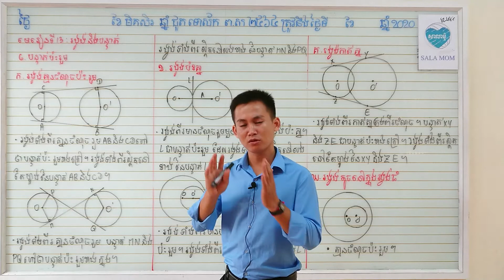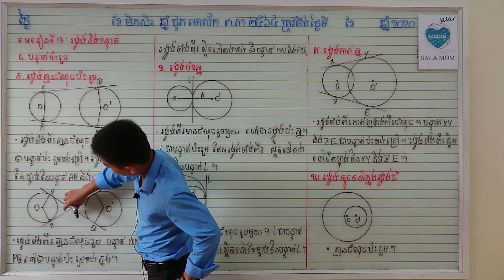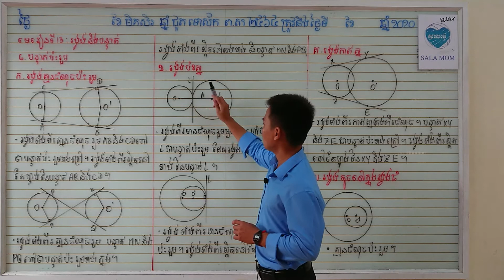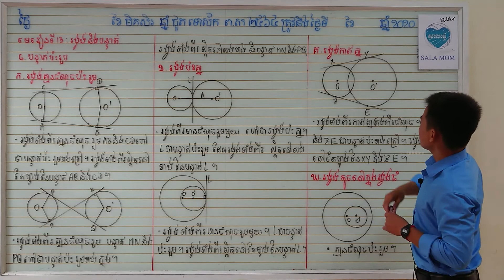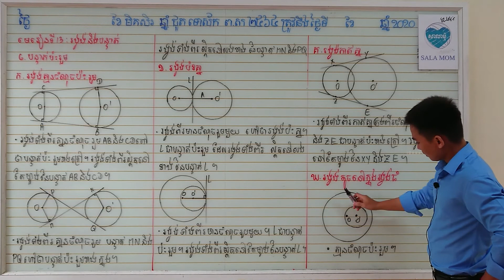មេរៀនទី13: រង្វង់និងបន្ទាត់ 6.បន្ទាត់ប៉ះរួម(ត-ចប់)